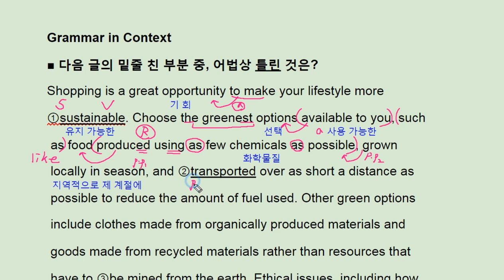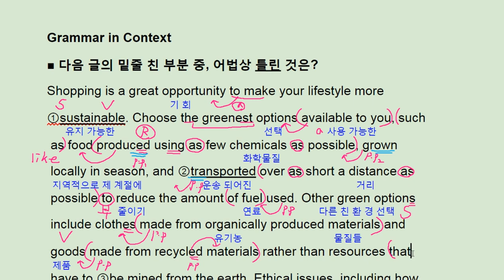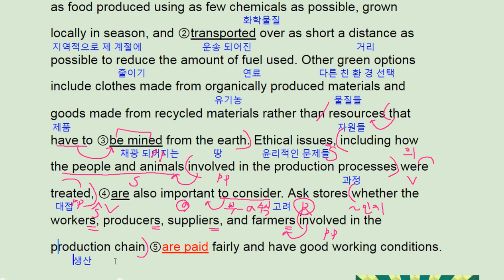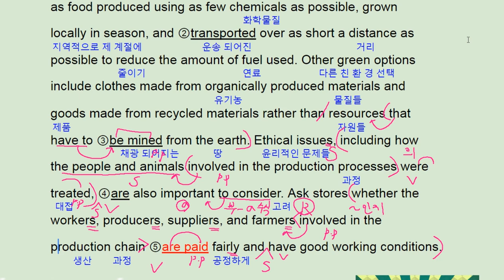수능 길잡이 유형편 3강 Grammar - 번개콩 Green shopping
고등부: 창원 신월고, 토월고, 사파고,  대암고, 남고, 경상고, 경일고, 중앙여고,
 중등부: 대방중, 사파중, 남산중, 토월중, 상남중
초등부: 남양초, 남산초